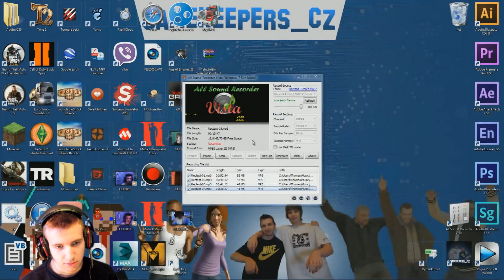Farming Simulator 2013 ► Let's Play Česky ► #15 ► Tráva = Cash ► synecek11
Můj obličej byl natáčen kamerou Hitachi DZHV594E